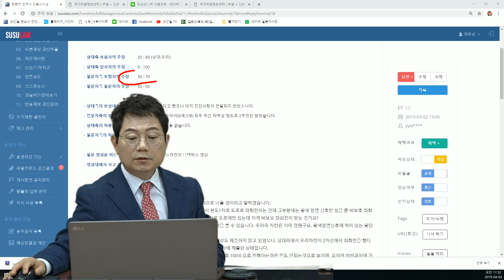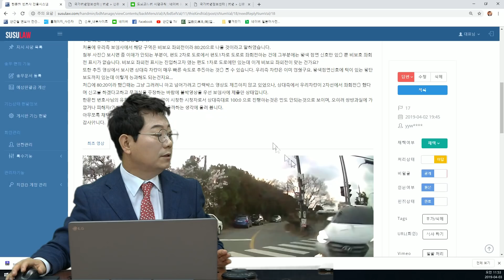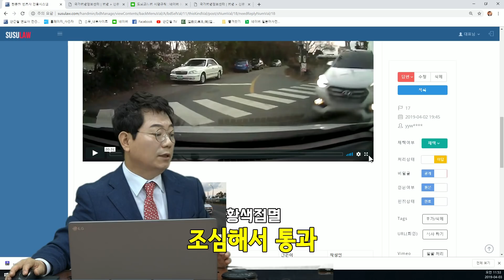500회. 황색점멸 교차로에서 맞은편 1차로 차가 양보해줘서 좌회전 들어가는데 2차로에서 달려오던 차와 사고났어요. 이런 경우 50:50 아닌가요?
(직진: 좌회전, 황색점멸, 비보호, 선진입 아님, 시야 확보 , 블랙박스, 블박영상, 교통사고 영상, b17)